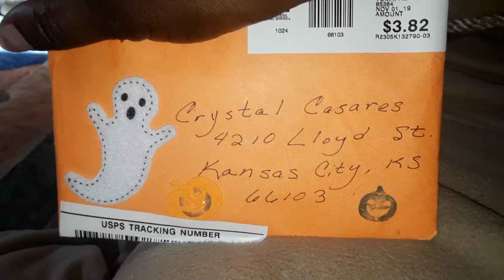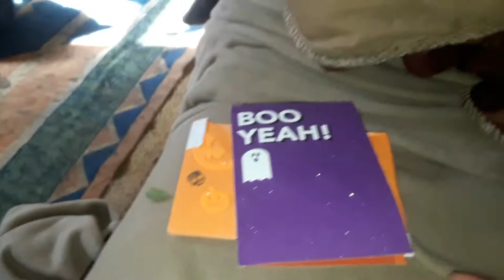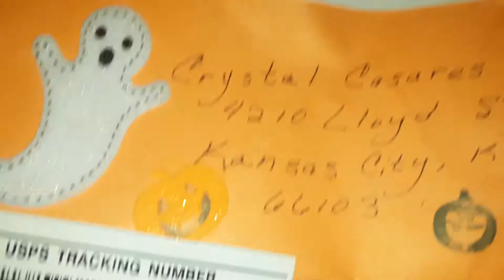My hamster hammy birthday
My small pets